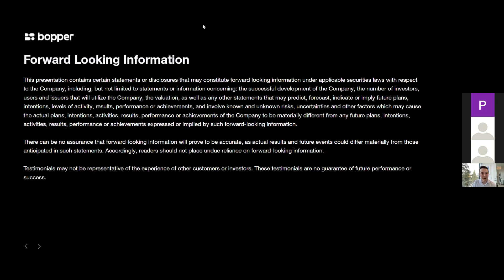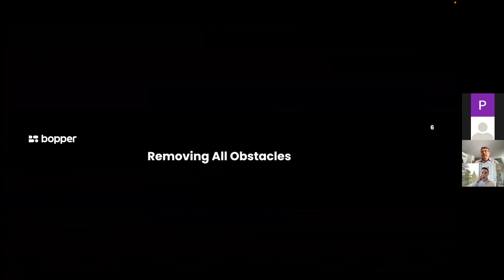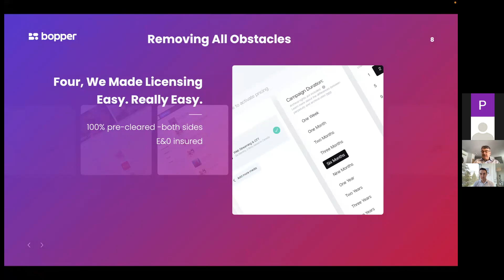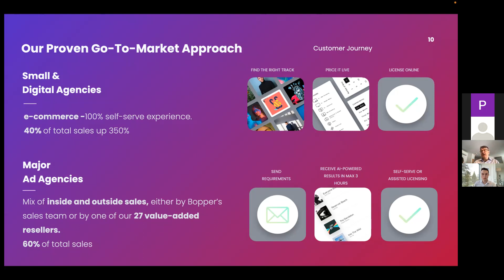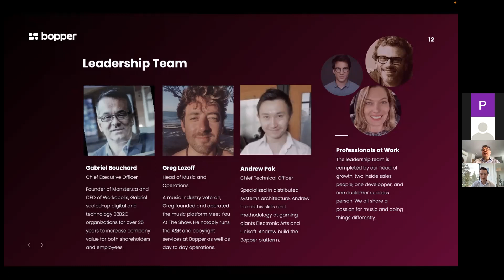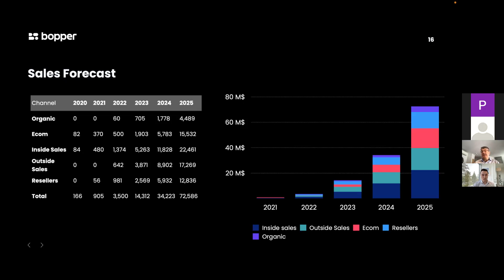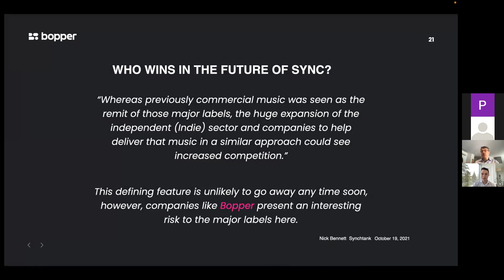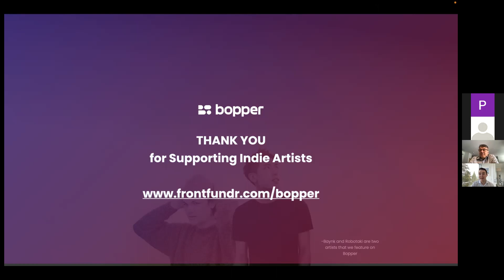Bopper Investor Q&A Webinar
On March 16th 2022, our CEO, Gabriel Bouchard, took the stage to discuss Bopper’s mission, motivation, and what we’ll be doing with the money raised from our capital crowdfunding campaign. He also answered some questions from potential investors.

Learn more about the campaign and how you can join us as an investor